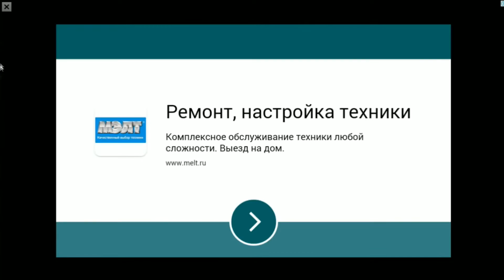Plants Vs Zombies 2 прохождение серия 290 HD